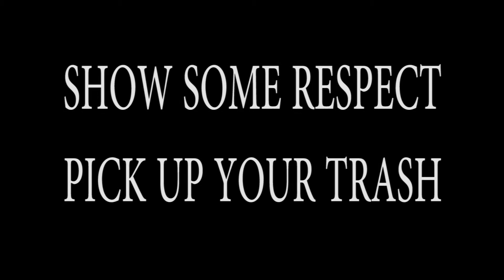Trash PSA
A short 45 second PSA on litter made for the Boynton morning announcements.